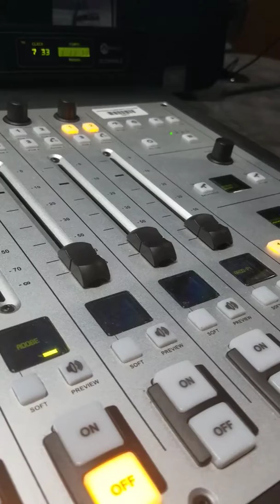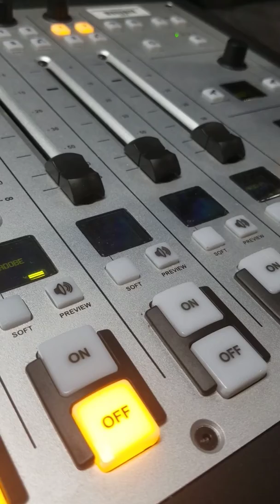June 7, 2017